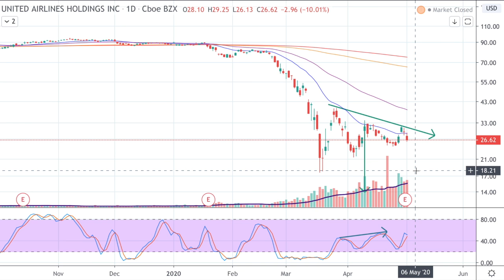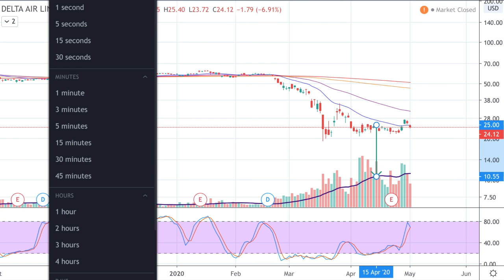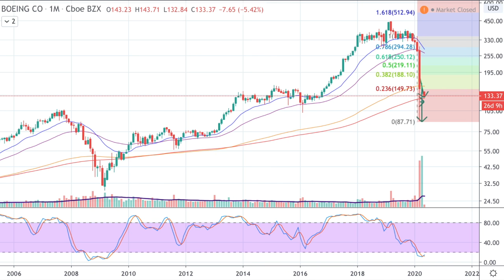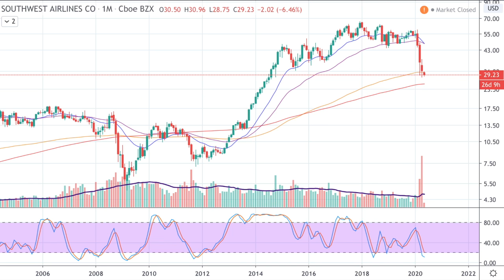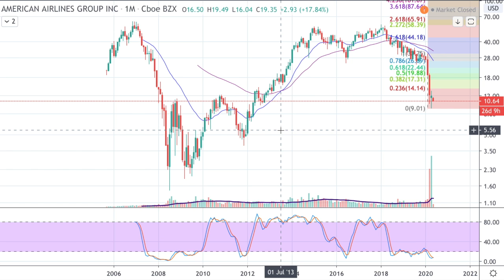WARREN BUFFETT SELLS ALL HIS AIRLINE STOCKS!!! AIRLINE STOCKS TO CRASH🚨AIRLINE STOCK ANALYSIS STOCK🎯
This video is about the recent government bailout of the airline industry and why we're seeing red prices after positive news. Government bailout explained.

In this video we will talk about the airlines industry and airline stocks. And what the recent sales of Warren Buffett and all of his airline stocks and shares means for the industry and the economy moving forward.

BA, UAL, DAL, LUV, AAL

Warren Buffett's company Berkshire Hathaway sells US airline shares, Warren Buffett's Berkshire Hathaway sells entire stake in US airlines, Why Buffett Sells Airline Stocks During Coronavirus. Berkshire Hathaway Divests American, Delta, Southwest And United,